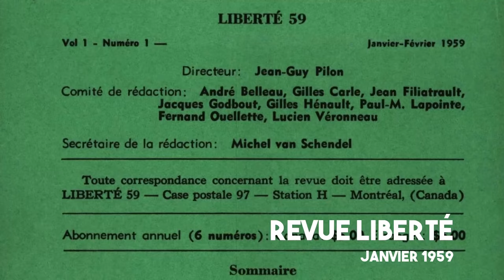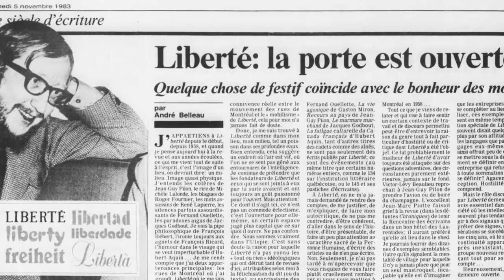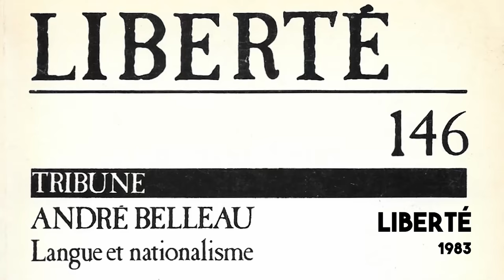Un intellectuel au Québec, André Belleau | HNLD Les Essais #8 (avec Benoît Melançon)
La plupart de nos collègues actuels ont des parcours assez semblables.
Ce n’est pas du tout le cas du professeur et intellectuel que je veux vous présenter aujourd’hui, André Belleau.

Sources et pour aller plus loin:
Y a-t-il un intellectuel dans la salle ? (1984);
Le Romancier fictif. Essai sur la représentation de l’écrivain dans le roman québécois (1980 et 1999); Surprendre les voix (1986 et 2016);
Notre Rabelais (1990).